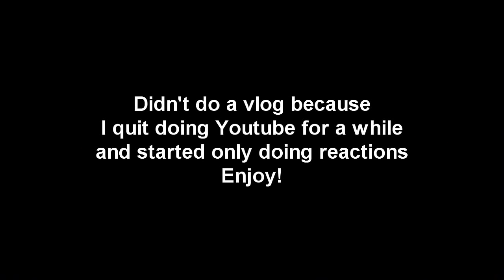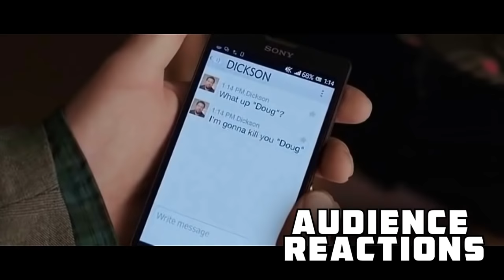22 Jump Street {SPOILERS} : Audience Reactions | June 13, 2014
This was a awesome night at the movies. We did had a small group to make the audience react too. Good thing some of the audience were stoned so they laughed hard haha! Great movie great reactions. Not excited if they do a part 3. Can't wait to hear what you guys think about this video.

Zefr SonyPictures
5:02 - 5:46  play match
Sony Pictures Movies & Shows